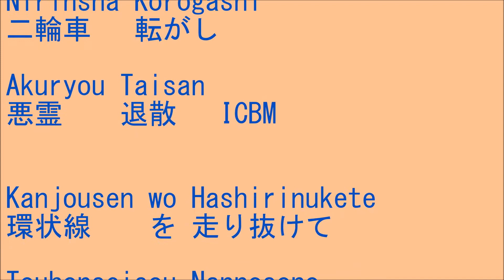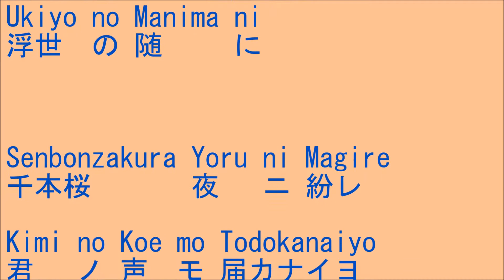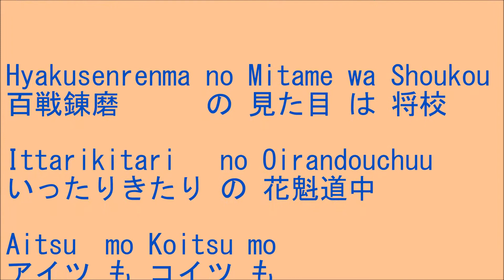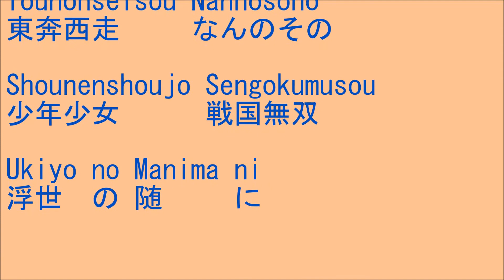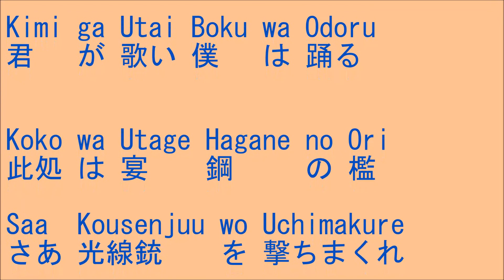千本桜 Senbonzakura / 和楽器バンド WagakkiBand Japanese song ( Lyrics )[ study Japanese ]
Senbonzakura / WagakkiBand
Japanese song ( Lyrics )
words : kurousa

千本桜 / 和楽器バンド
日本語 朗読 ( 歌詞 )
作詞 : 黒うさ

和楽器バンド / 千本桜 公式 MV

オリジナル は 初音ミク
小林幸子 も カバー

この 動画 は、日本語 の 勉強 に 役立てて下さい。
Let's study Japanese
From Tokyo,Japan